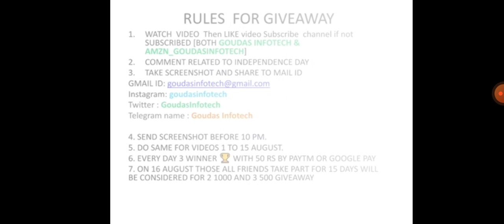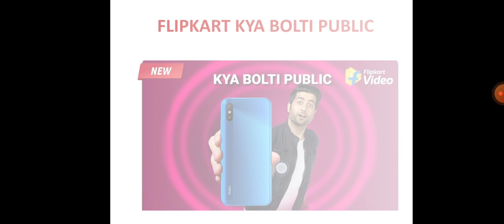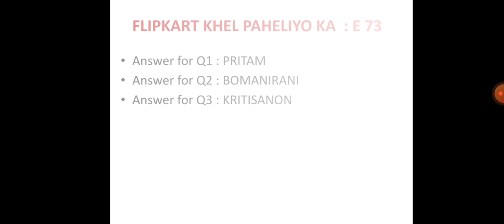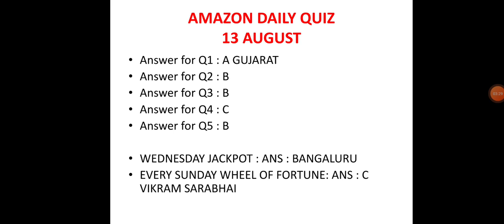Win Phone| ALL 6 FLIPKART QUIZ ANSWERS TODAY |13 AUGUST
VIDEO INCLUDED :

FLIPKART KHEL PAHELIYON KA EPISODE 73

flipkart quiz ,
flipkart daily trivia quiz answers 12 AUGUST,
12 AUGUST flipkart quiz answers today,
,daily trivia flipkart 12 AUGUST
CRIME STORIES EPISODE 17
CRIME STORIES today answer
today CRIME STORIES answer

Good Luck